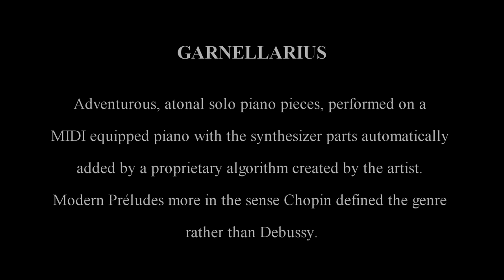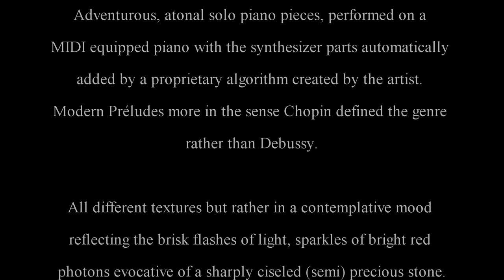Garnellarius 10 All Red Rainbow